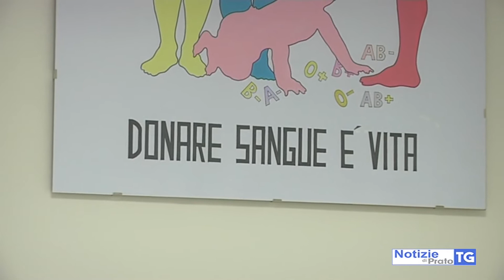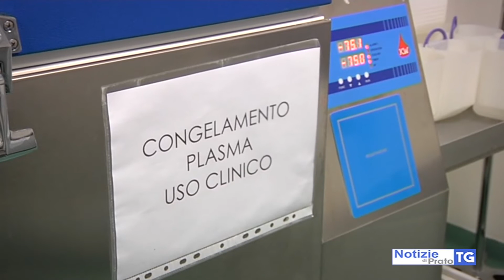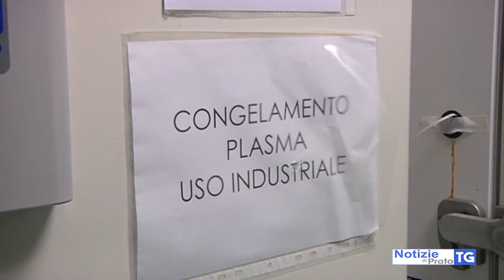2020-12-09 PRATO - COVID, PLASMA IPERIMMUNE , TANTI DONATORI PRATESI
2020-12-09 PRATO - COVID, PLASMA IPERIMMUNE , TANTI DONATORI PRATESI